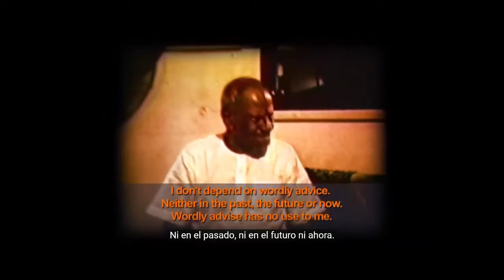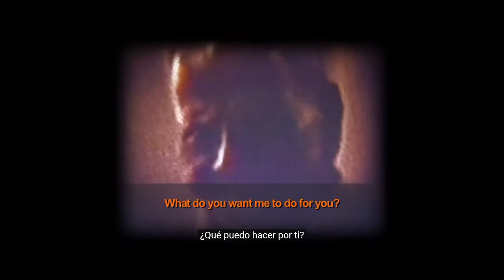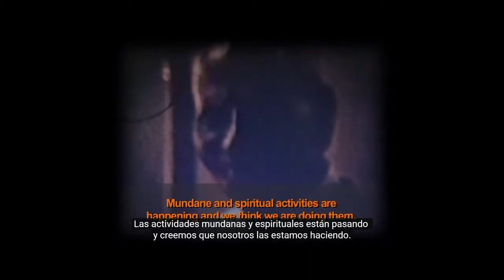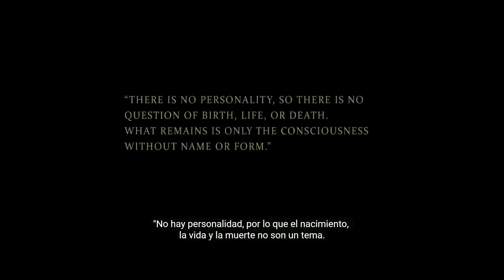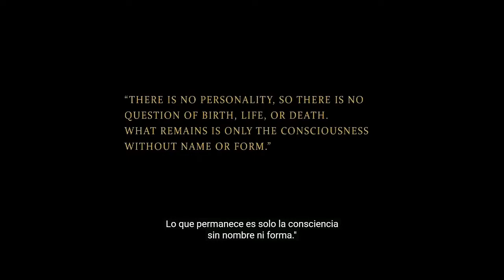Más allá de la Conciencia (Nisargadatta) Beyond Consciousness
“Una mente tranquila es todo lo que necesitas. Todo lo demás sucederá correctamente, una vez que la mente está en silencio. A medida que el sol naciente activa el mundo, también lo hace
la autoconciencia afecta los cambios en la mente. A la luz de la calma y autoconciencia constante, las energías internas se despiertan y hacen milagros sin ningún esfuerzo de tu parte "
La sabiduría es saber que no soy nada, amor es saber que soy todo, y entre los dos mi vida se mueve. - Nisargadatta Maharaj

“A quiet mind is all you need. All else will happen rightly, once your Mind is quiet As the sun on rising makes the world active, so does self-awareness affect changes in the mind. In the light of calm and steady self-awareness, inner energies wake up and work miracles without any effort on your part ”  'Wisdom is knowing I am nothing,Love is knowing I am everything,and between the two my life moves.' - Nisargadatta Maharaj